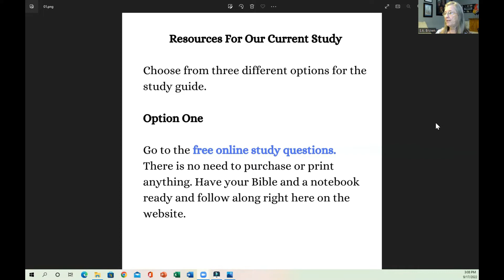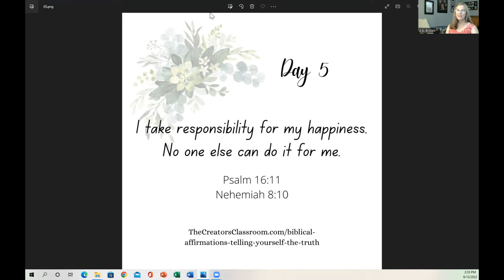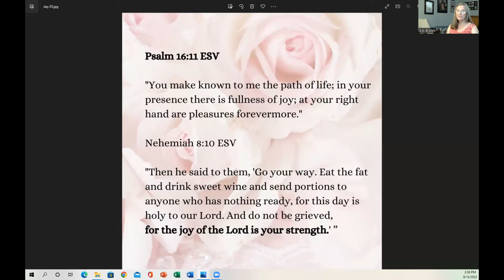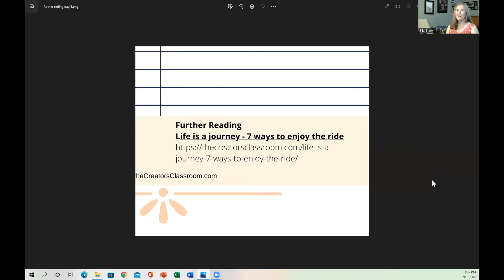Biblical Affirmations For Positive Thinking (day 5) - How To Be Happy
Are you believing lies about yourself, others, or your circumstances? The truth will set you free but first, you must know what the truth is. Biblical affirmations for positive thinking directly challenge the lies that we may have believed for years.

Today's affirmation is about how to be happy. We tend to believe many lies about this topic, things like, if others would just stop doing things to irritate me I would be happy. Or, if my circumstances would just change I would be happy. The truth is, these changes are not what result in our happiness.

Bible study with me as the complete 30 Biblical affirmations are released. The link to the study guide is

Also join the private Facebook Group, Women Growing In Joy as we do a 6-week online Bible study about Biblical affirmations starting in October 2022. Once the study is complete, all free study materials will remain available.

Biblical affirmations will renew your mind. Keep believing the truth!

Used by permission. The ESV may not be translated into any other language.